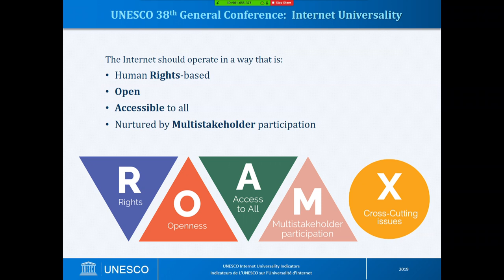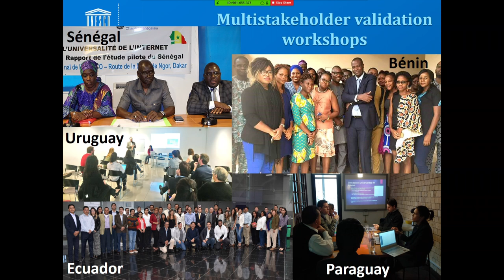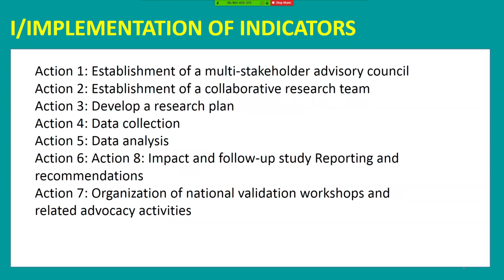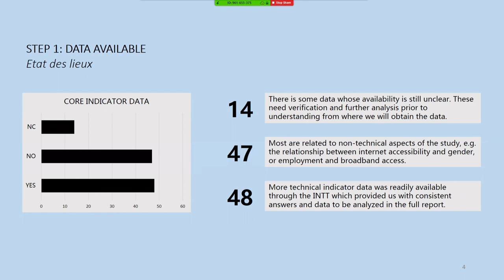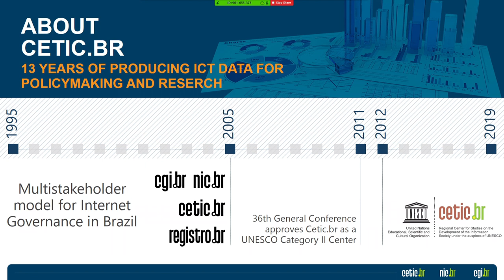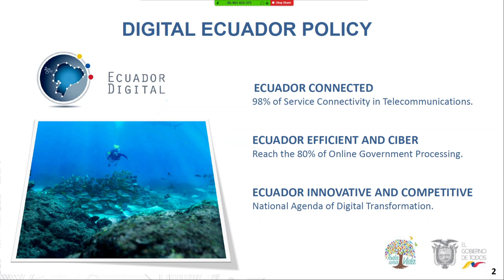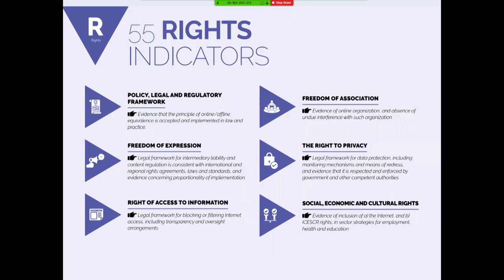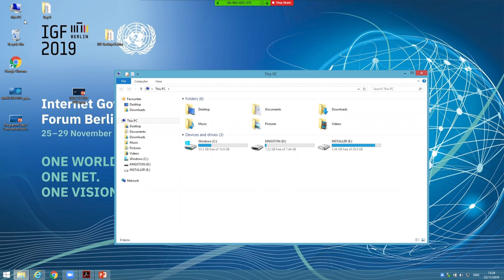IGF 2019 - Day 0 - Convention Hall I-C - 3 - Improving evidence based